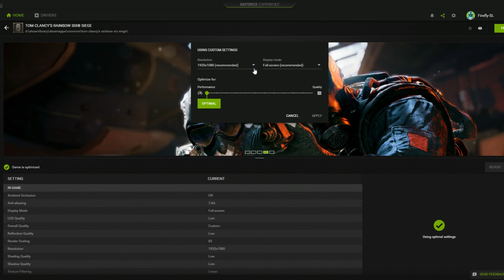Rainbow Six Siege : GTX 1050TI 4GB | Optimal Settings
Tom Clancy's Rainbow Six Siege GTX 1050Ti PC Gameplay

My PC Specs:

• CPU : Intel Core i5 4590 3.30 ghz
• MB  : msi B85-G43 Gaming
• Ram : G Skill Sniper 8GB (2x4GB) 1600MHz DDR3 Kit
• GPU : ASUS Expedition GeForce® GTX 1050 Ti 4GB GDDR5
• SSD : KINGSTON SSDNOW UV400 240GB
• OS  : Windows 10 Pro 64bit